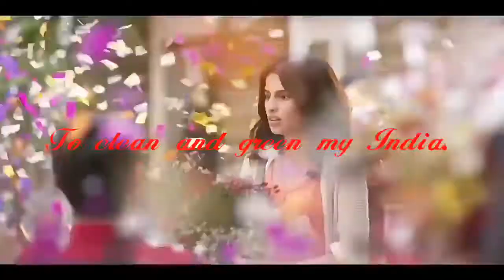WhatsApp status clean India Modi.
30 second whatsapp status video song by hasi ban gaye. best 30 second whatsapp status. 30 second whatsapp status sad love. 30 second video,If u really missing someone special then put it on your whatsapp status.
WhatsApp status Ye mausam ki barish.
Tujhe hi to dhudhye
हमने जो की थी मोहब्बत आज भी है
तेरे जुल्फों की चाहत आज भी है
Jisako duaon ne ,
tere bina mushkil
ek bhee kadam
tujhme rab dikhta hai
Tere pyaar ki asie barish
Kahi ham tum bhig na
hai tu hi mere
tujh bin kaha
Aise na mujhe tum dekho (ऐसे ना मुझे तुम देख़ो)..Murat and Hayat Romantic Song 2016

Thanks to Murat and Hayat ...

Murat and Hayat

Sunil Narine 5 Wicket vs Newzealand 1st test 2012
Virat Kohli 106 vs SriLanka
Virat Kohli vs Lasith Malinga India vs SriLanka 3rd odi 2012 Highlights India vs Srilanka tie match 2012 full highlights
Mesothelioma Law Firm ,Donate Car to Charity California ,Donate Car for Tax Credit,Donate Cars in MA ,Donate Your Car Sacramento ,How to Donate A Car in California,Sell Annuity Payment,Donate Your Car for Kids ,Asbestos Lawyers,Structures Annuity Settlement ,Car Insurance Quotes Colorado,Annuity Settlements ,Nunavut Culture ,Dayton Freight Lines,Hard drive Data Recovery Services,
Saeed Ajmal Vs India Saeed Ajmal Amazing Off Spin Bowling David Lloyd Bumbie and his views on saeed ajmai and teesra his ACTION funny.
India vs Pakistan ODI

Google
YouTube videos

WhatsApp status song aisa laga mujhe
WhatsApp video, WhatsApp messenger